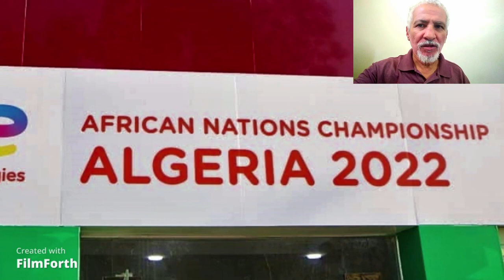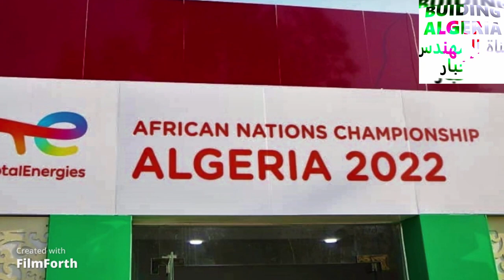تابعوا زيارة رئيس الفاف اليوم لملعب قسنطينة⚽FAF VISIT TO CONSTANTINE STADIUM